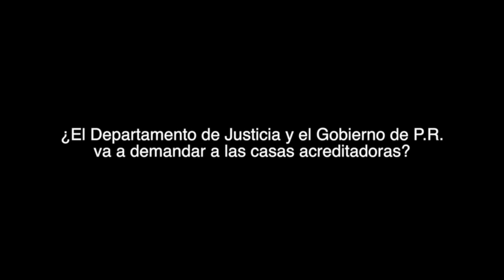Entrevista a César Miranda Parte #1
Entrevista al Secretario de Justicia César Miranda : Casas acreditadoras